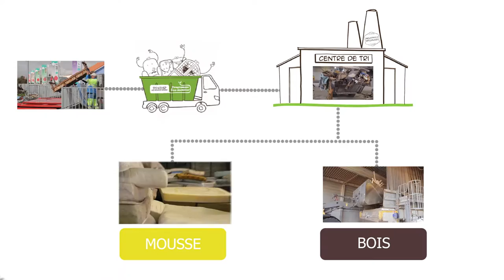Le recyclage des matelas - Éco-Mobilier & Grand Litier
Grand Litier fait partie des actionnaires associés d'Éco-mobilier afin de créer une nouvelle filière de recyclage des meubles. Découvrez les coulisses du recyclage de matelas.